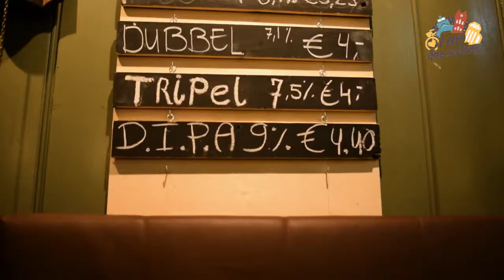WELCOME AT FUN AMSTERDAM !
Nice to meet you, and welcome at Fun Amsterdam! All you have to do is having fun!